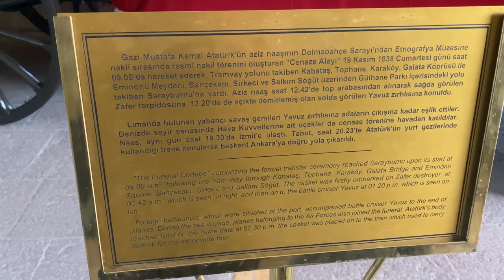ISTANBUL VLOG 🇹🇷|| PERGI KE HAGIA SOPHIA || NIKMATI LAUT DI SELAT BOSPHORUS